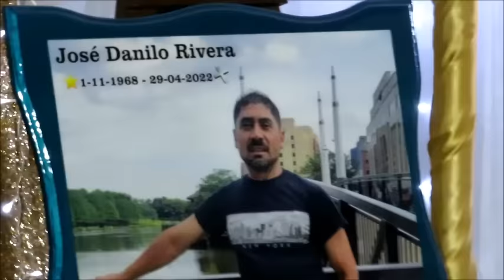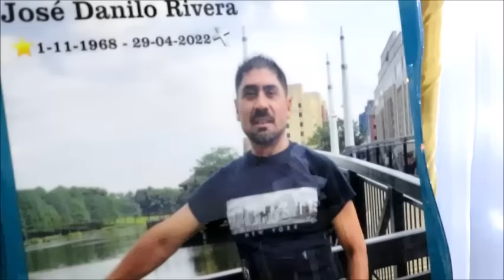ENTIERRO DEL AMIGO DANILO RIVERA CANALES PASAQUINA 2022